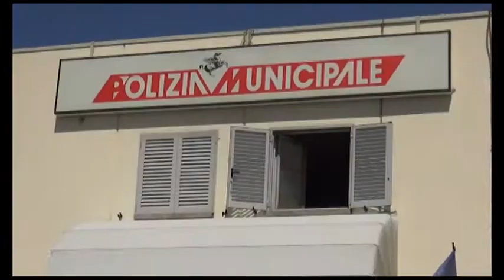Arezzo, nuovo regolamento di polizia urbana. Definitiva l'ordinanza anti alcol